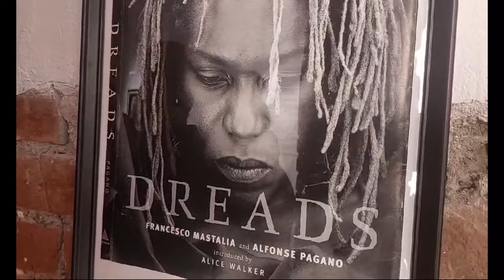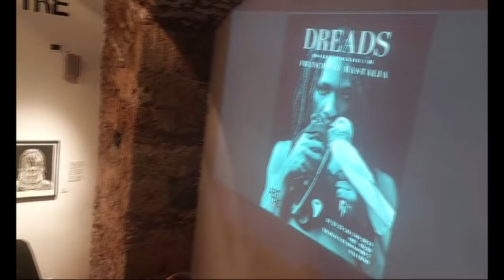"Dreads", documentario fotografico sulla storia dei dreadlocks realizzato da Francesco Mastalia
"Dreads", documentario fotografico sulla storia dei dreadlocks realizzato dall'Italo-Americano   Francesco Mastalia, successo per l'ultimo appuntamento prima della pausa estiva dell'associazione ART.TRE a Salerno